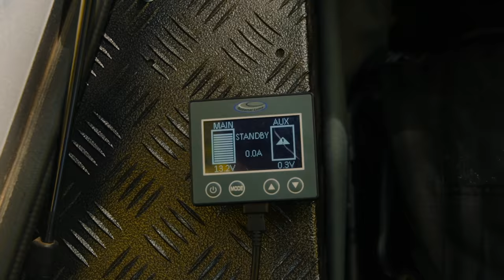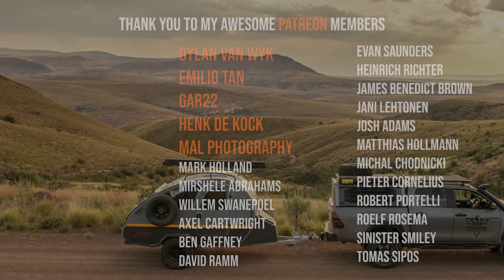Hitting The Dirt Roads of The Eastern Cape Highlands With A Teardrop Caravan! Ep5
Putting Hermits wood behind us, we deflated the tires to take on over 100km of dirt road's in the Vagabond Rogue Tear Drop Caravan. This was nerve wracking at first, but I quickly realised how capable that trailer was and it really handled the roads beautifully! That freed me up to be able to enjoy the incredible Easter Cape Highlands Scenery, on the way to Balloch Nature Reserve where we would be spending the next couple of days! It would be the perfect spot for a bit of a mountain bike ride in the morning! Andy & I took a cycle down the Balloch Drive Way which was just so beautiful, getting to see the epic rock formations and tree line paths along the river! But in the background a storm was brewing and we didnt have too much time to get a hot meal cooked before I would be hiding away in the Caravan for the afternoon. Little did we know, the next morning, ready to rock and roll, that when I tried to start the hilux, the battery would be completely flat. Time to initiate a self rescue plan, but with seemingly everything staked against us, we still managed to get the battery charged and get back on the road towards the adventure town of Hogsback!

If you want to get a really great look behind the scenes and early access to videos, as well as access to weekly livestreams, head over and become a Patreon Member